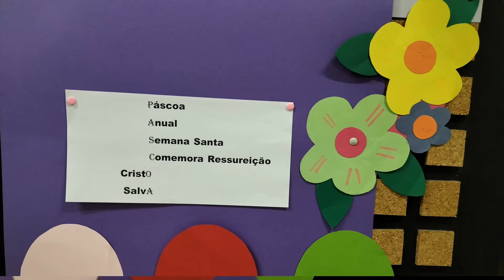Feliz Páscoa 2022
Mensagens de Feliz Páscoa da comunidade escolar da Escola básica 2º/3ºciclos Cónego João Jacinto Gonçalves de Andrade.

Decoração elaborada pela Oficina da Leitura e da Escrita